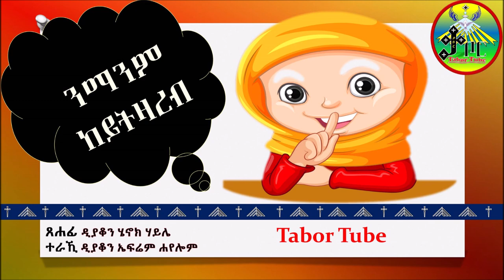Eritrean Orthodox Tewahedo sentsehufe ንማንም ኣይትዛረብ መንፈሳዊ ስነጽሑፍ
New 2020 Eritrean Orthodox Tewahedo Church  Sentsehufe